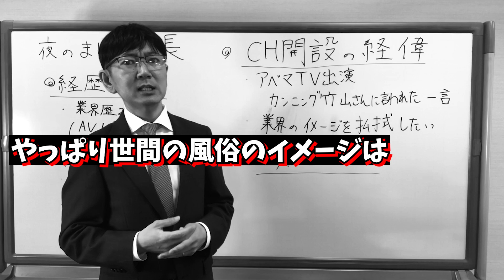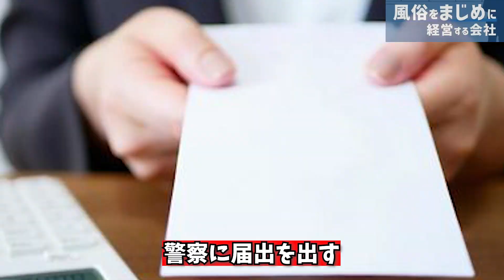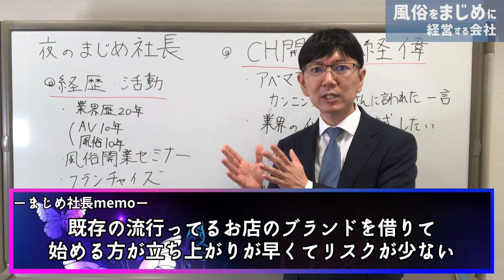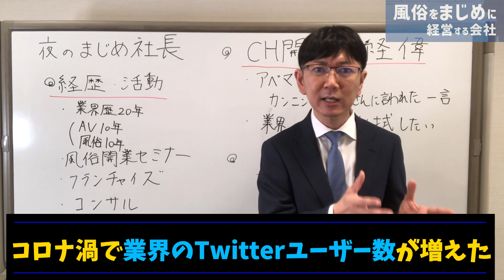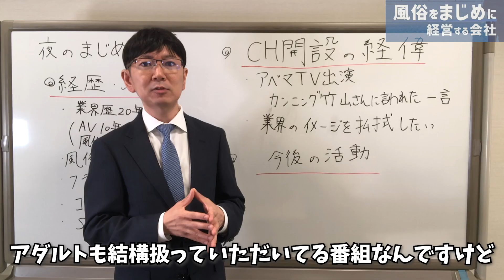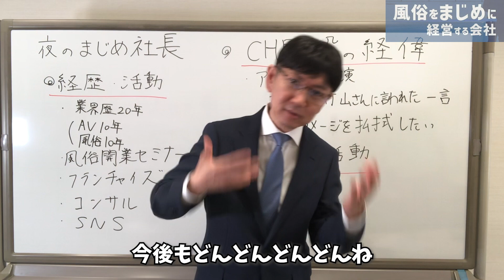【最強のビジネス！？】風俗界の風雲児が業界のイメージを払拭させます！